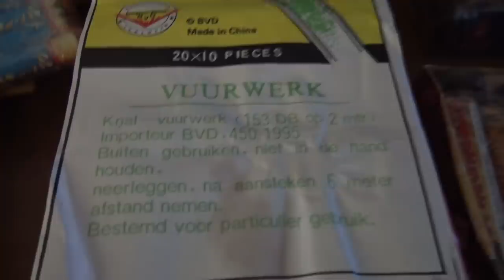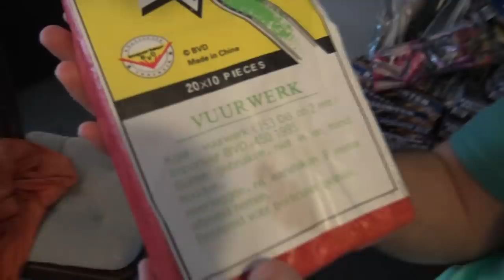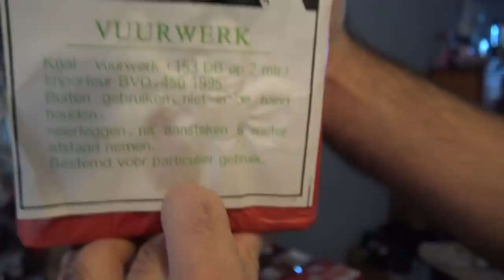Overgebleven vuurwerk collectie & Afsteken!